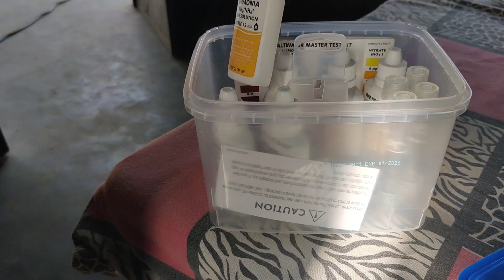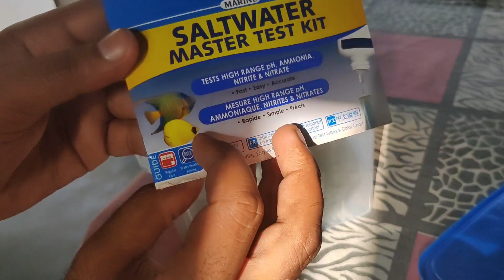झींगा मछली बन सकती है बंपर कमाई का जरिया🧐झींगा मछली पालन कैसे करें? jhinga fish